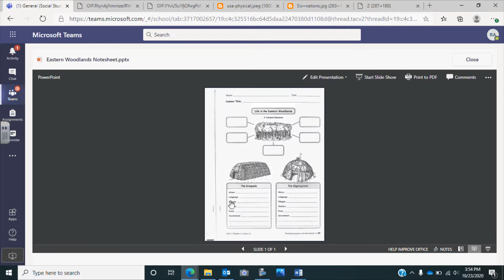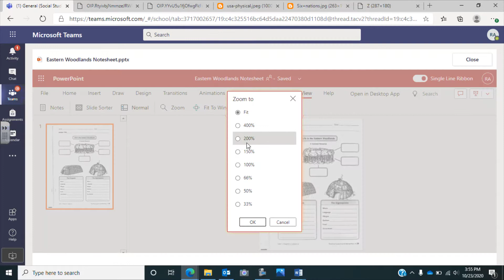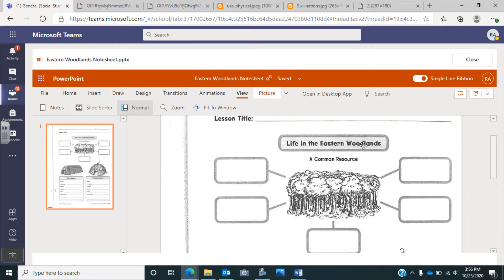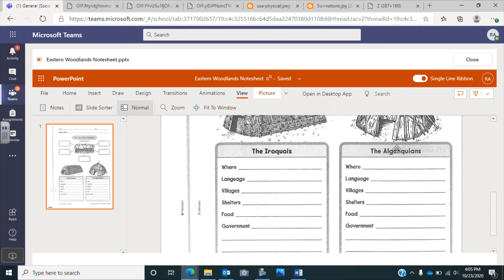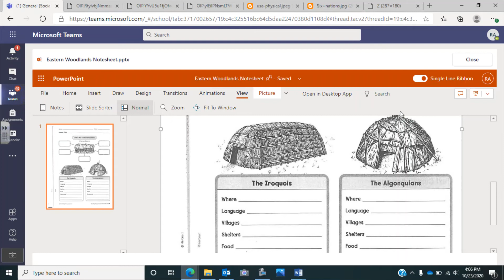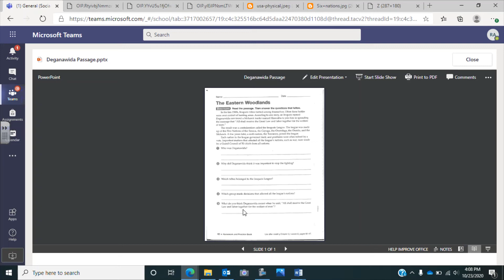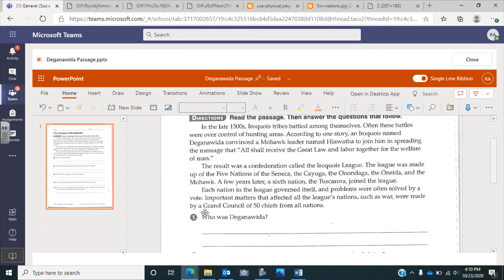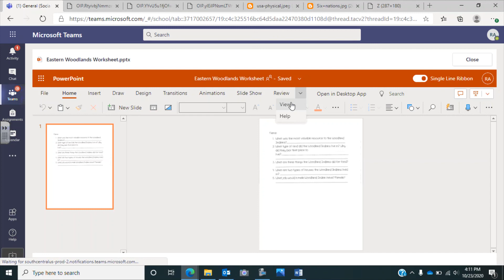Eastern Woodlands Indians Video Lesson